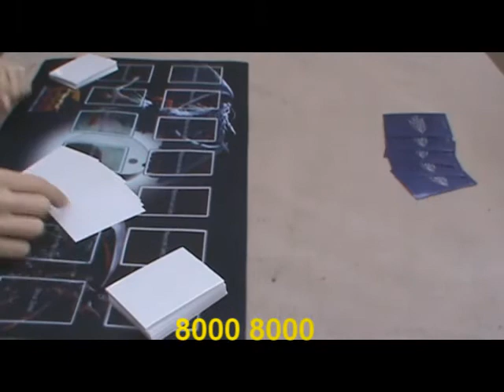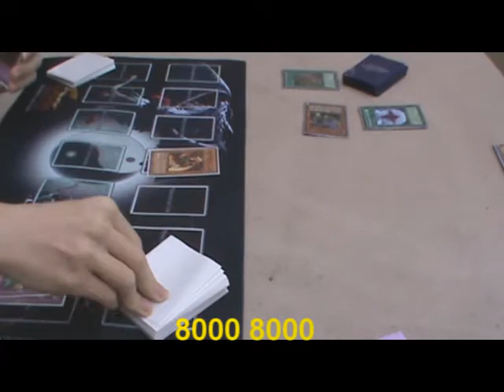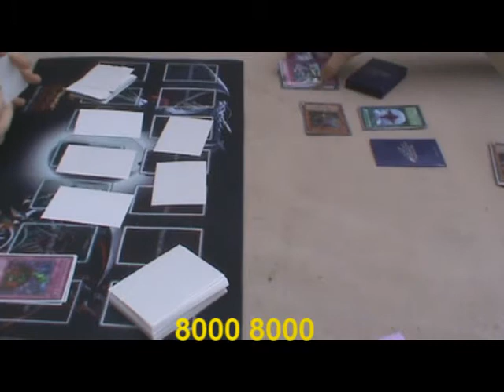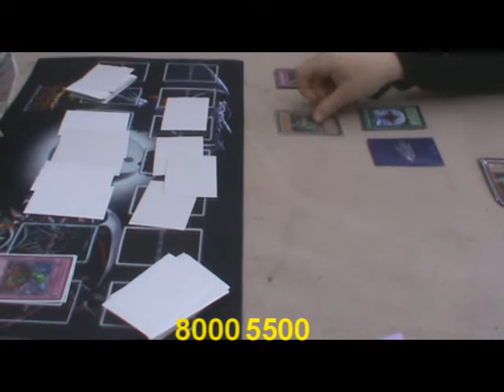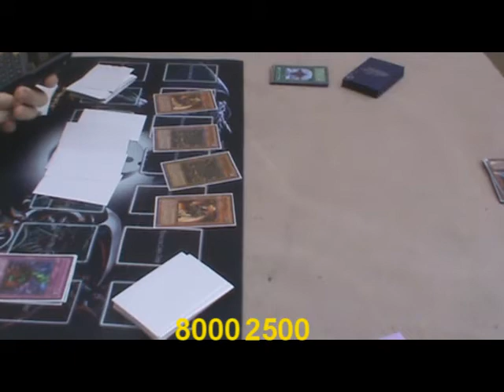Flip-Flop Control VS Chaos Remove From Play (Bonus Vid)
Yugioh duel
Flip-Flop Control VS Chaos Remove From Play
Pacman Beatdown D.D.